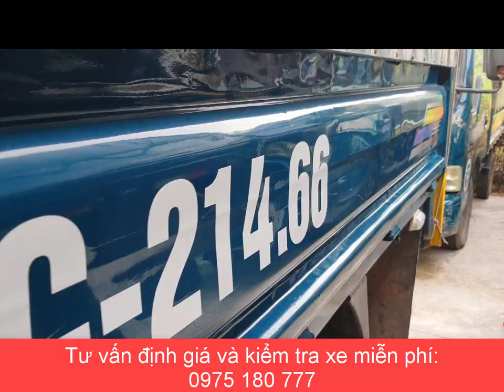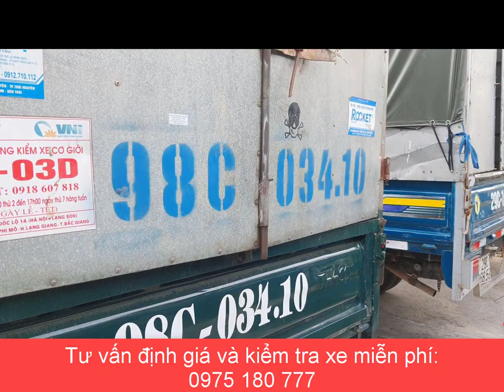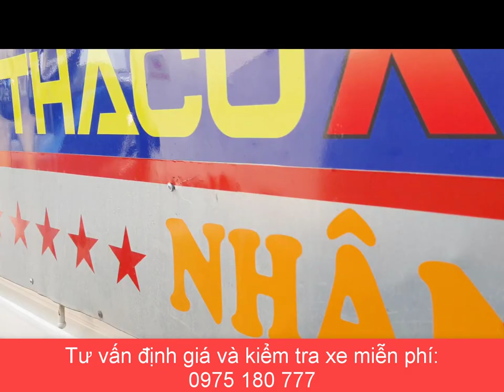TRỰC TIẾP TỐI 24/06: chia sẻ và báo giá loạt xe tải từ 5 tạ tới 2 tấn 4 tại Đạt Xe Tải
Tư Vấn Miễn Phí : ĐT: 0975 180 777 (ZALO)